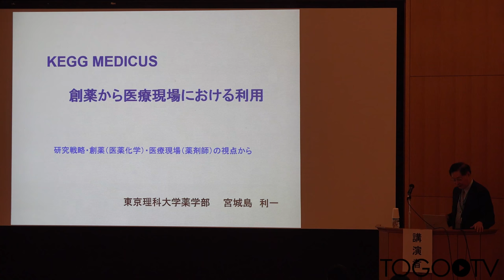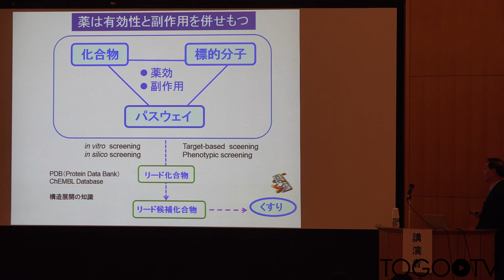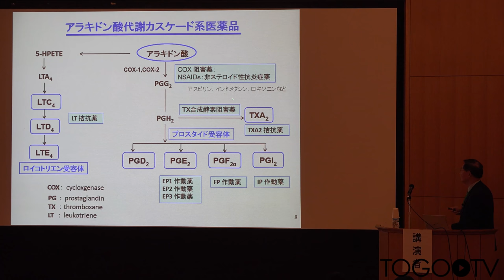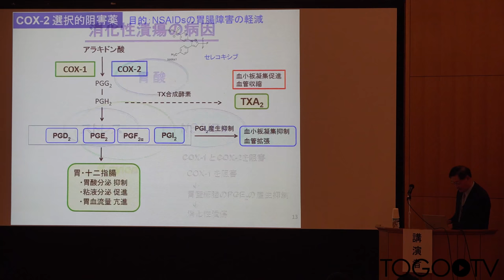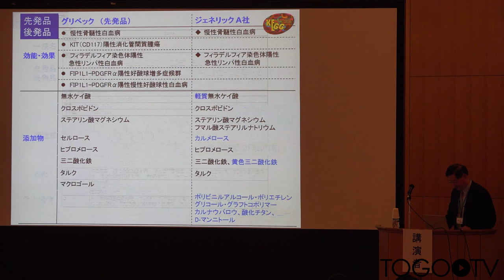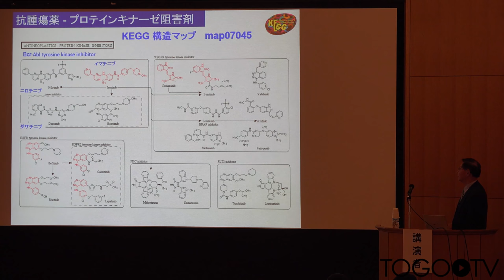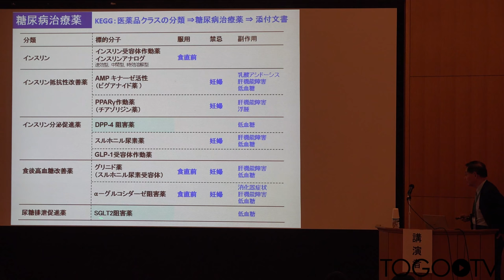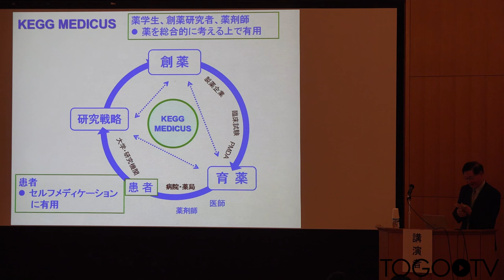KEGG MEDICUS:創薬から医療現場における利用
本日の統合TVは、2015年10月5-6日に開催されたトーゴーの日シンポジウム2015 ～統合データベースとオープンライフサイエンス～ から、東京理科大学 薬学部 宮城島 利一 客員教授 による「KEGG MEDICUS:創薬から医療現場における利用」をお送りします。約20分です。